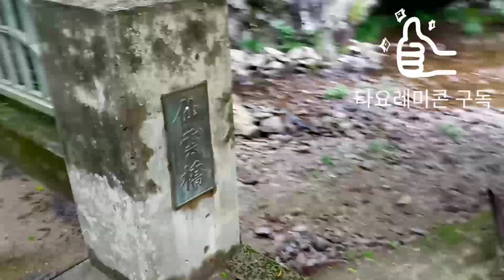타요레미콘 ASMR 힐링방송 한적한 순창 강천산 계곡 물소리 새소리 발자국소리 마음이 편안해지는 영상